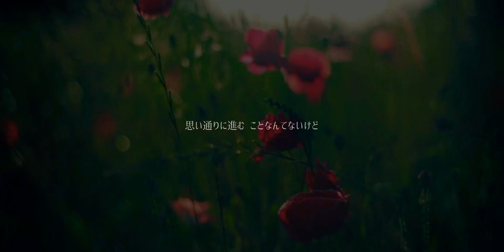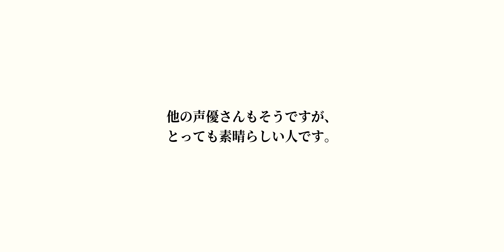悲しい時に笑わないで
何時もご視聴有難う御座います。
下野紘さん,梶裕貴さん,この2人に変わり他の声優さんもとっても素晴らしく尊敬できる方々です。
そんな声優さん達がどのようにしてここまで来れたのか。どんなことがあってもそれを乗り越え今も続けていられている理由。この様なことを動画にし、表しました。

※前に作っておいたモノとなっております

声優さん達の凄さ,声優さん達の良さ,
こんなことを知ってもらいたいです😌

作詞：上野大樹
曲：て